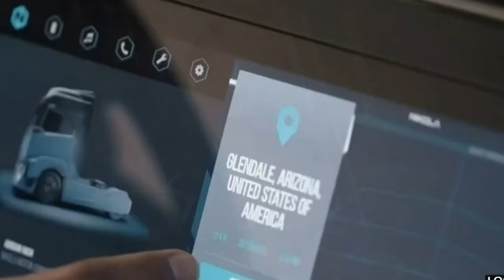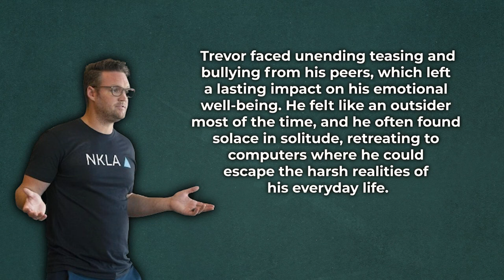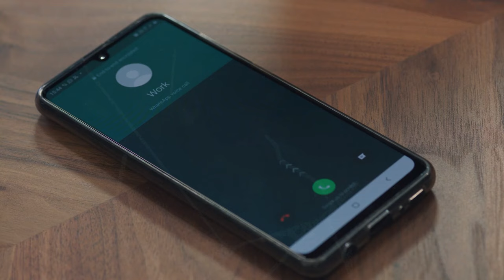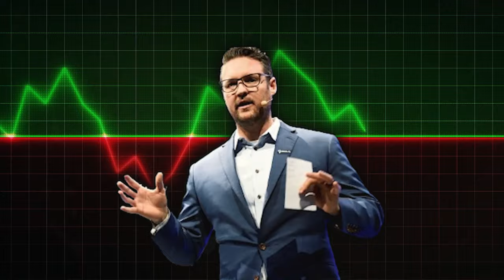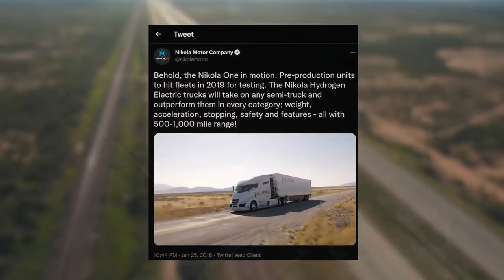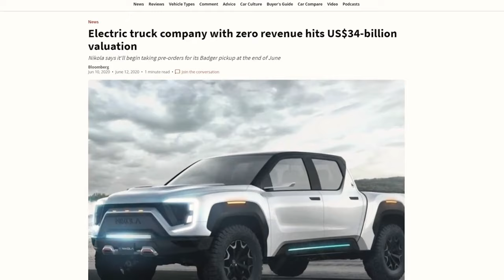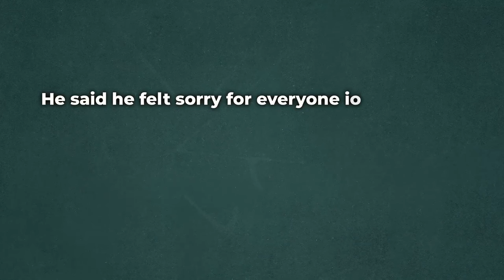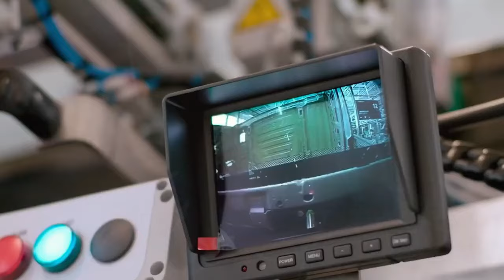The Man Who Scammed Tech Titans For $34 Billion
Billions in Deceit: The Biggest Scam in American History Unveiled" revealing the scam story behind Trevor Milton's Nikola Motors. This crime mini documentary uncovers how Milton's promises of revolutionary electric trucks turned into a multi-billion dollar scam (Over $34 Billion), marking it as a landmark fraud in the tech world